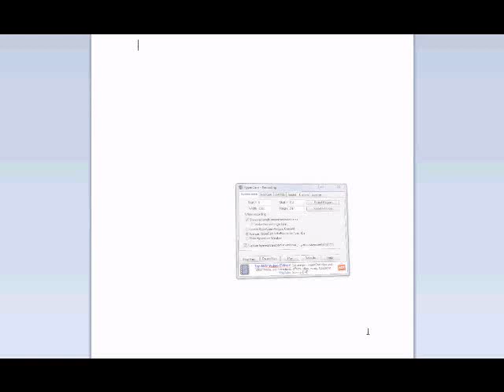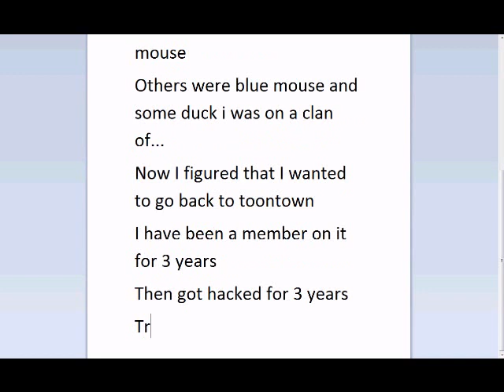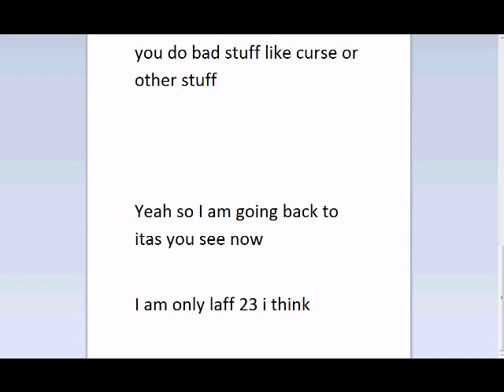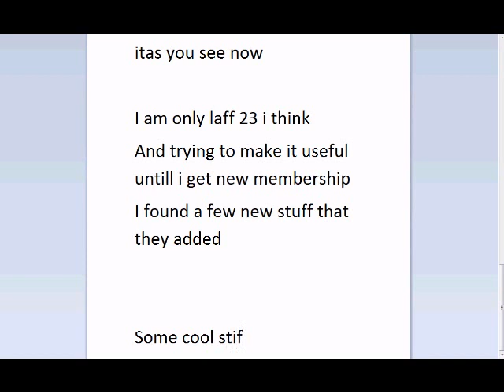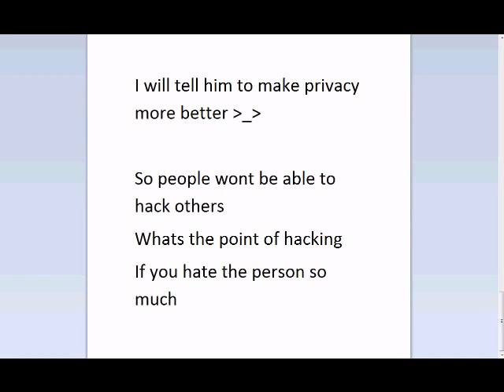My new toontown account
My old toontown account got hacked 3 years ago and got terminated thanks to the hacker :P this is my new one